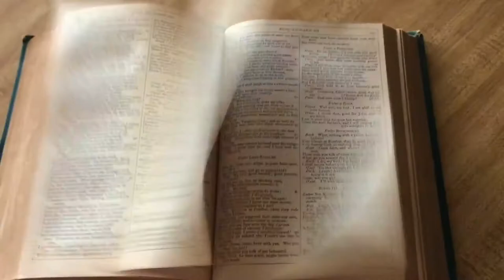Judith Roberts in Bard Words (2020) Trailer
A woman, driven to near madness by scammers, serves up a host of Shakespearean insults to the unmuzzled, earth-vexing miscreants.